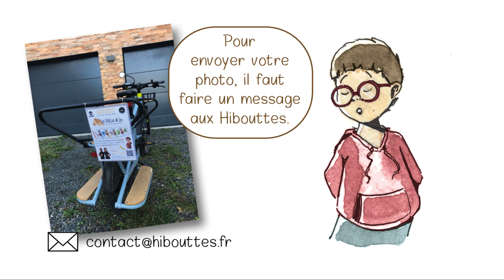Les Bêtises de Léo - Les jeux de Léo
Salut, c’est moi : Léo !

Jean-François et Marion ils m’ont dit que ce serait bien que j’explique les jeux. Moi, je dis que les gens y sont pas bêtes et qu’ils vont comprendre ! Mais bon, j’explique quand même.

D’abord, y a le défi des Hibouttes où on imprime une affiche et on la met dans un endroit pour qu’elle se voit bien. Pour jouer, il faut la prendre en photo, ça peut être avec vous devant, mais sans qu’on vous reconnaisse trop quand même parce qu’après, les plus chouettes seront sur internet.

Et puis Marion et Jean-François ils ont fait un jeu de questions sur eux, que si vous avez beaucoup de bonnes réponses, vous allez gagner des cadeaux quand on changera de palier. Ils ont aussi dit que si tout le monde a bon, on tire au sort. Mais pour aider, y a d’autres jeux comme le memory ou le qui-est-ce qui donnent des indices. J’ai aussi vu des mots croisés trop faciles.

Pour les jeux, faut juste faire un commentaire après la news pour donner la réponse.

Bon allez, moi j’y vais ! J’ai plein de cadeaux à emballer…

Les Bêtises de Léo, histoires malicieuses
Marion Baborier & Jean-François Pauléat